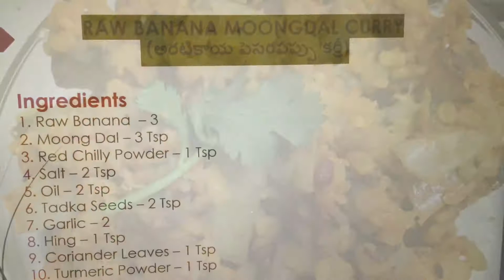Raw Banana Moong Dal Curry | అరటికాయ పెసరపప్పు కూర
How To Make Raw Banana Moong Dal Curry | అరటికాయ పెసరపప్పు కూర | Tastes Good With Rice